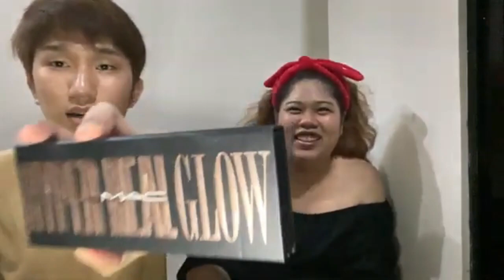Boyfriend does my make up Challenge